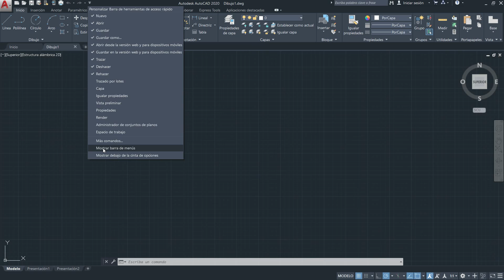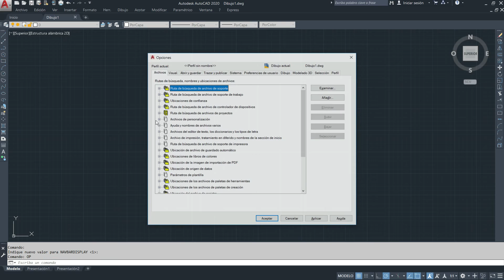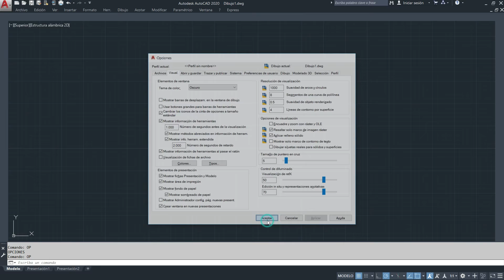configurar Autocad (2015 a 2024) como clásico, interfaz clásica, apariencia clásica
Configurar autocad versiones 2015 a 2022 con la apariencia clásica, muy rápido